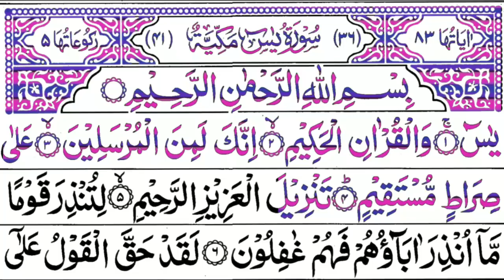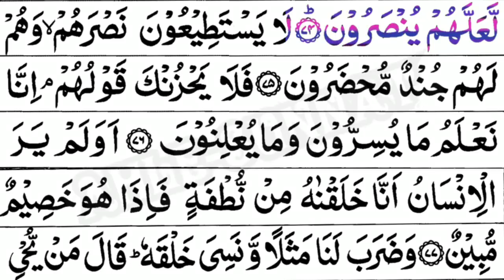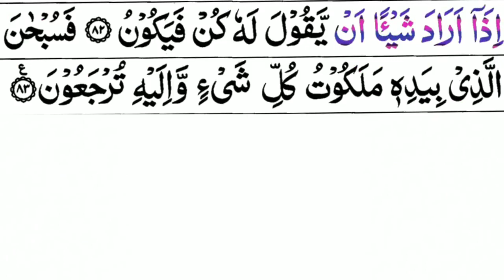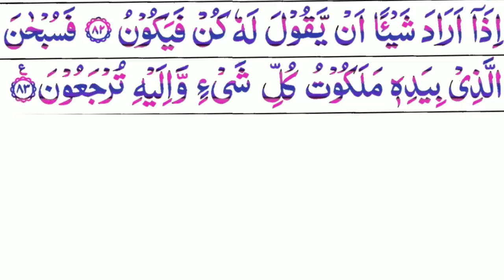Surah Yaseen❤️سورة يس❤️ Full HD Text With highlights and beautiful Voice Sūrah yā sīn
Title

سورة يس